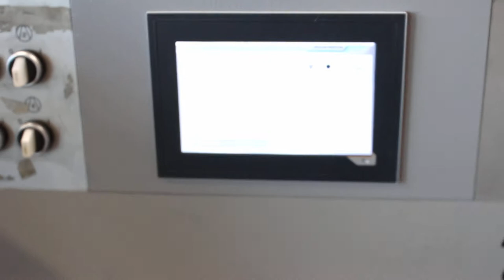Saddle Stitcher Müller Martini Bravo S (20001) by F1-TRADE-GmbH_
Saddle Stitcher Müller Martini Bravo S

Year 2001 - Serien-Nr. MMZO 496 584 – Working hours ca. 18.000Std./h
PLC Steuerung mit Display - Geschwindigkeit max. 14.000 cyc./h.
Size (untrimmed) max. 320 x 480mm - (trimmed) min. 105 x 148mm - Product thickness max. 5mm
6 Feeder Type 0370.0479 - Year 2002
1 Cover Feeder Type 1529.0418 - Year 2002
Sttching unit Bravo Typ 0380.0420 - Year 2002
Three Knife Trimmer 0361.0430 – include 4th & 5th knife
Band Delivery Müller Martini 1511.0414 - Year 2002
2 Compressors - Manuals all available